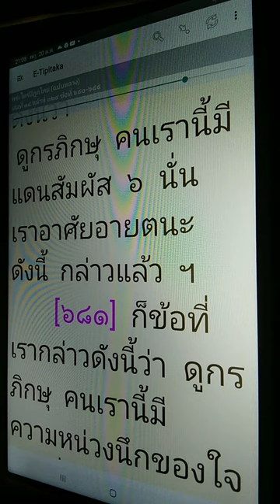เรียนรู้พุทธวจน คนเรานี้มีแดนสัมผัส 6 นั่น เราอาศัยอายตนะดังนี้กล่าวแล้ว